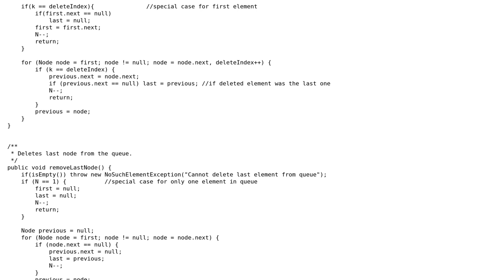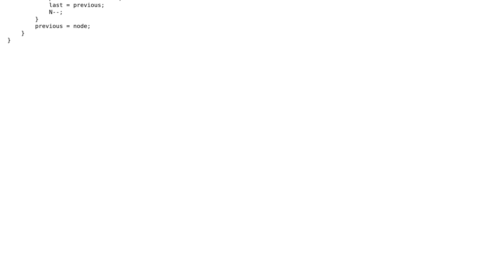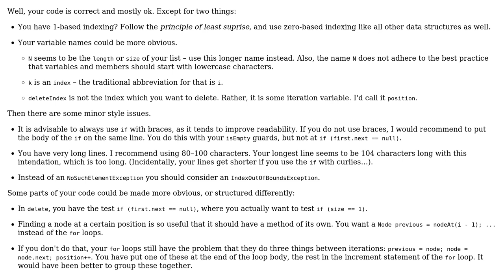Removing nodes from queue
With thanks & praise to God, and with thanks to the many people who have made this project possible! You are responsible for your own actions.